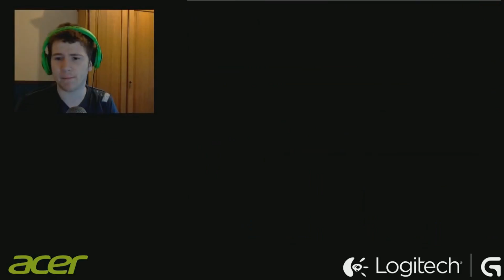EPIC DDG Compilatie - Januari 2014